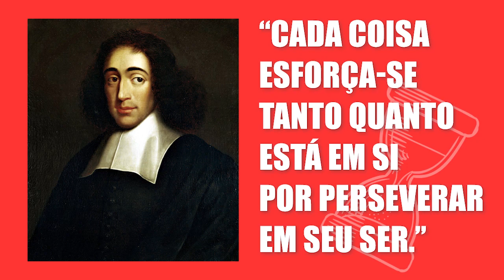O que é CONATUS para Espinosa | Vocabulário Filosófico 31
O que é Conatus? Como o conceito é entendido por Espinosa, Descartes, Hobbes e Leibniz?

📚 COMPRE livros do Nietzsche